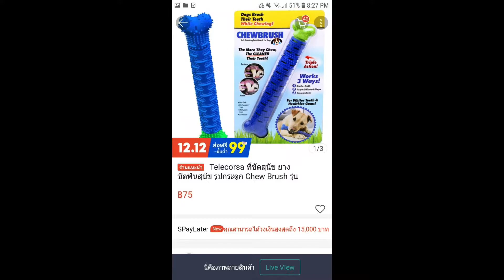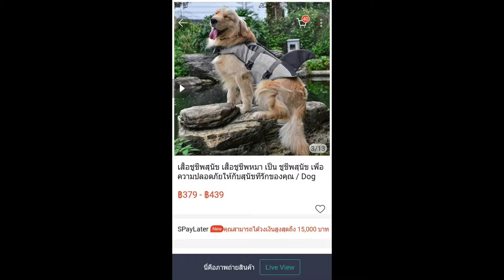Ep 22 ชูชีพน้องหมา กับ ขนมขัดฟัน | CF กระจุย Unbox กระจาย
CF กระจุย Unbox กระจาย
Ep 22 ชูชีพน้องหมา กับ ขนมขัดฟัน

แหล่ง "Shopee"
ชูชีพ "somsak_jun" 439 บาท
ยางขัดฟัน  "Telecorsa" 75 บาท

ค่าส่งฟรี